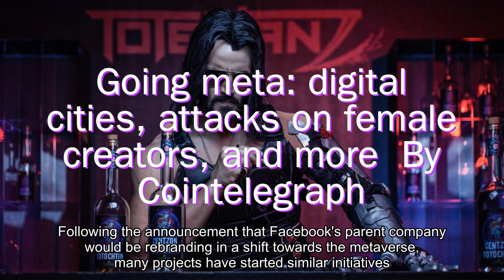Crypto & Blockchain News 18 Dec 2021: Dogecoin, Bitcoin, Siacoin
1. Cryptocurrency exchange Bitstamp has confirmed that it will be listing the meme coin Shiba Inu. The exchange had first announced the listing of SHIB that would take place on December 9th but this had come to a halt after Bitstamp said they were having technical difficulties with listing the digital asset.

2. At the height of the bitcoin rally, end-of-year predictions had flown around with abandon. Most had placed the price of the digital asset at $100,000 before 2021 ran out. With the movement of the asset at that point, one could easily look at those predictions and see how it could be a possibility. However, the crypto market has proved again that there is really no telling what might happen with it. Bitcoin had ridden the wave up to $69,000 but that would prove to be the top of that rally as a crash sent the price back towards $40,000 not too long after. Now, the price of bitcoin is struggling to regain its footing above $50,000. Related Reading  Investors Take Refuge In Bitcoin As Inflation Rises Hoping To Finish At $50,000 Craig Erlam, a market analyst at Oanda, has given thoughts on bitcoin in a recent client note. The analyst noted that although many had been hoping for the price of bitcoin to finish the year above $100,000, market momentum had dashed those hopes and now a finish above $50,000 for the year is what is being hoped for. Another analyst at Oanda, Edward Moya, notes that the digital asset had taken a beating alongside big techs which had sent its price towards its current levels. Nevertheless, the analyst added that despite this, the market continues to face a medium to long-term bullish outlook. “The cryptocurrency space is seeing a lot of repositioning and that is leading to some unwanted selling pressure, but the medium to long-term outlook remains strong,” said Moya. BTC holding steady above $47,000 Source: BTCUSD on TradingView.com How Is Bitcoin Ending 2021? Analyst Craig Erlam notes that bitcoin has had another chaotic week of trading. This has been the case since the first market crash rocked the market at the beginning of December, sending the market straight into the red. However, bitcoin has managed to pick up support at $47,000, which the analyst said means that the digital asset is unlikely to give up this price. Related Reading  WikiLeaks And Bitcoin: A Crypto Love Story? On the other hand, crypto bulls are also trying to pull bitcoin out of the current trend. The holidays have already begun, signaling the end of the year, and the bulls would prefer to end what has been a “stellar year” on a positive note. “Many were hoping for six figures by year-end, now they may be crossing their fingers and hoping for half that,” said Erlam. Finishing at $50,000 is not necessarily a bad finishing point for bitcoin. Compared to the beginning of the year, it would mark an at least $20,000 higher close. Featured image from CNBC, chart from TradingView.

3. Following the announcement that Facebook's parent company would be rebranding in a shift towards the metaverse, many projects have started similar initiatives entering the virtual space, from buying property to testing the limits of what this universe has to offer. The Downtown Santa Monica District west of Los Angeles was one of the first real-world areas to allow users to have access to the metaverse through the FlickPlay app.

4. On the 15th December 2021, one of Spring's ballyhooed Xbox shooters, STALKER 2, announced their plans to incorporate the game into NFTs. This strategic move comes as an offshoot of similar gaming companies, which have threaded the same path, namely Ubisoft games and Peter Molyneux's fever dreams.

5. There has been an increase in the rate at which NFT creators are making money from the innovative products they release and even for NFT ideas that are yet to be fully launched. An example of the latter is Legacy, a new NFT Game created by Peter Molyneux.